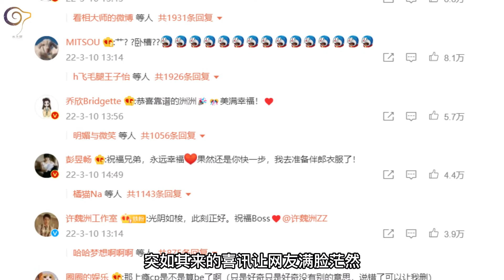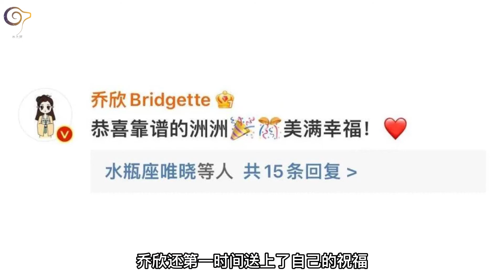许魏洲：许魏洲官宣结婚！曾和周雨彤当街拥吻，老婆疑为圈外人